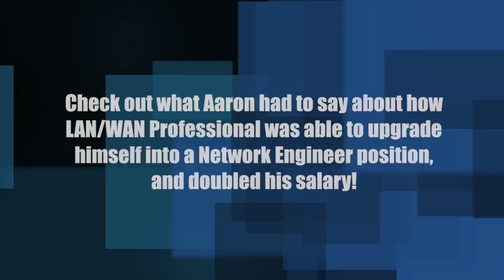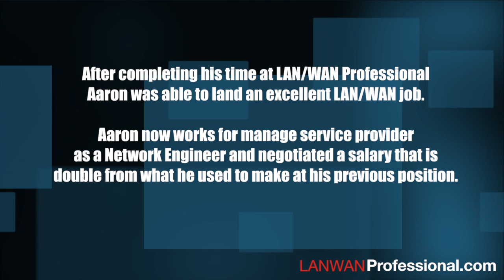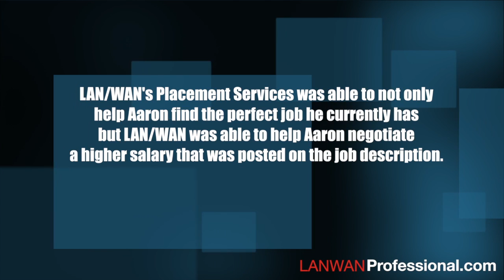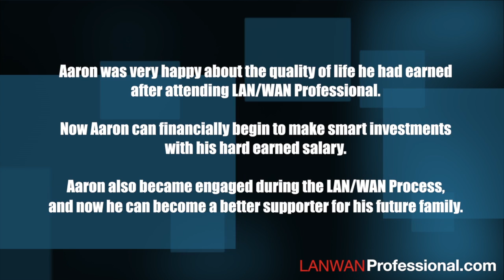Negotiated A Better Life: The Success Story of Aaron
Aaron brown comes from an Electrical Engineer background and was working as a Desktop Support Technician until he decided it was time to change. Now Aaron doubled his salary and works as a Network Engineer for a great company in Southern California.

How did he do? Well listen to how he did it with the help of LAN/WAN Professional.